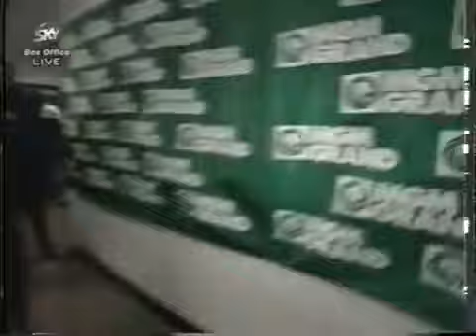Mike Tyson vs Evander Holyfield II, 1997 Full Fight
The fight began with Holyfield dominating Tyson. Holyfield won the first three rounds. At 2:19 of the first round, an overhand right from Holyfield stunned Tyson, but Tyson fought back immediately pushing Holyfield backwards. 32 seconds into Round Two, Holyfield ducked under a right from Tyson, in doing so, head butting Tyson and opening a large cut over his right eye, though trainer Ritchie Giachetti believed the cut happened in the first round. Tyson had repeatedly complained about head-butting in the first bout between the two. Upon reviewing replays, Mills Lane stated the headbutts were unintentional and nonpunishable.

During another clinch, Tyson bit Holyfield's left ear. Holyfield threw his hands around to get out of the clinch and jumped back. Tyson's second bite just scarred Holyfield's ear. Lane did not stop the fight this time, so the two men continued fighting until time expired. The men walked back to their respective corners when the second bite was discovered and the fight was then stopped.